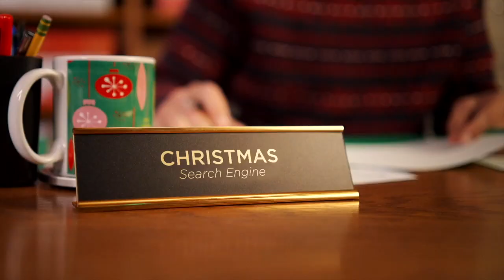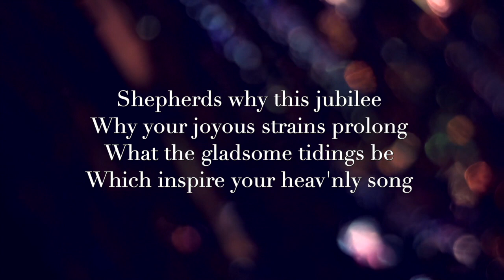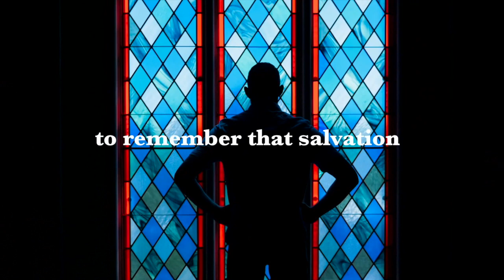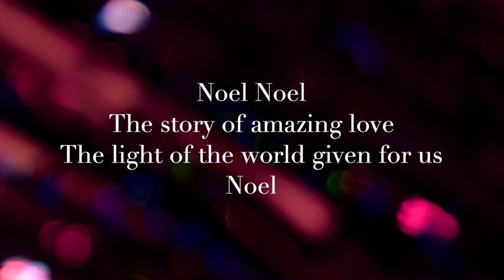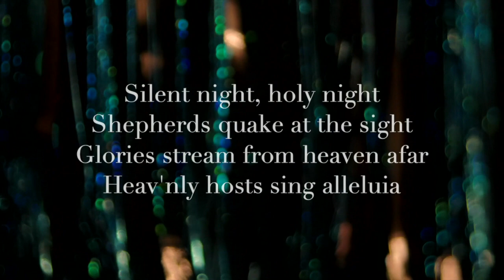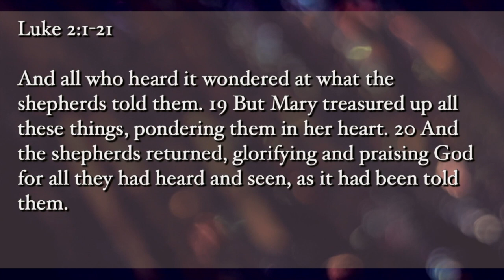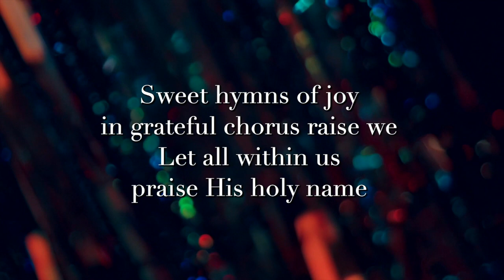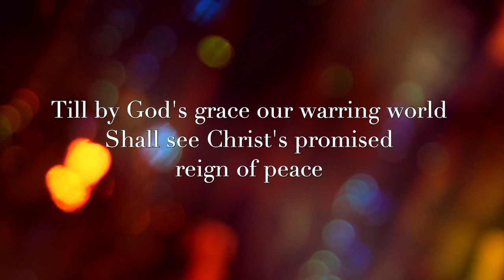Christmas Eve Service 2021 (Full)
We had some technical difficulties, sorry for the inconvenience.